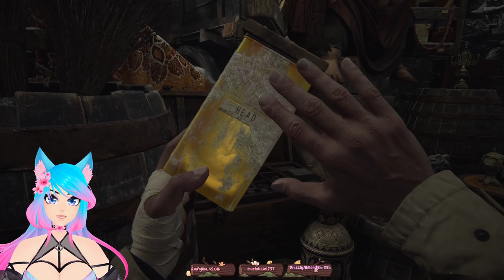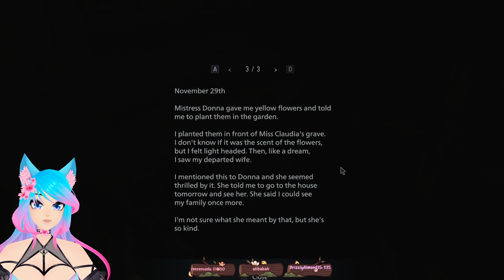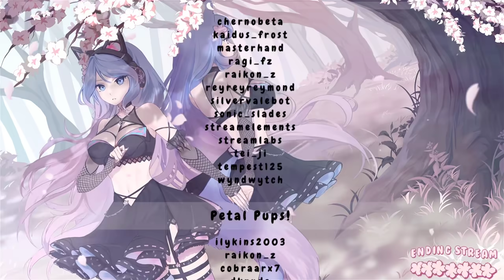Silvervale plays Resident Evil Village | Episode 2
🌸 Official Twitch VOD Archive for Silvervale! 🌸

Timestamps:
0:00 - Opening
4:55 - Just Chatting
22:51 - Resident Evil Village
3:27:38 - Ending